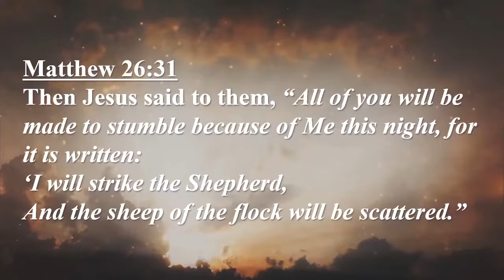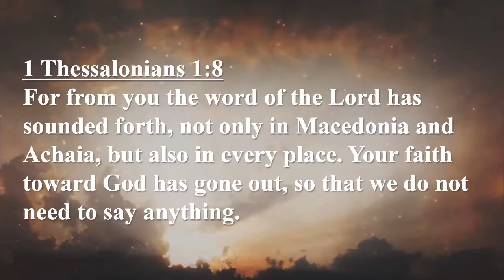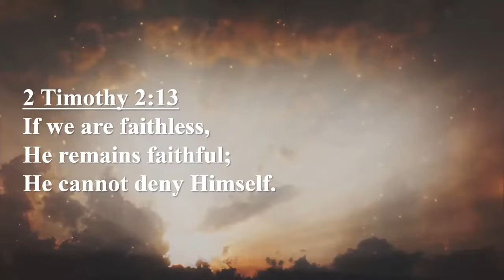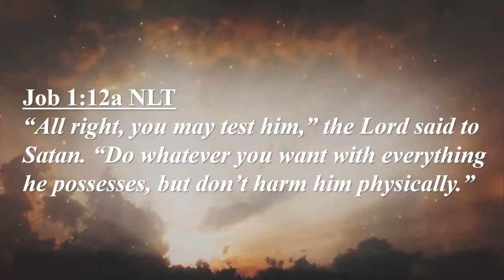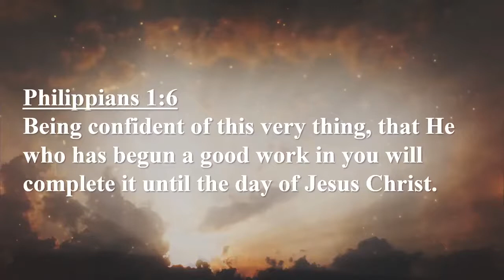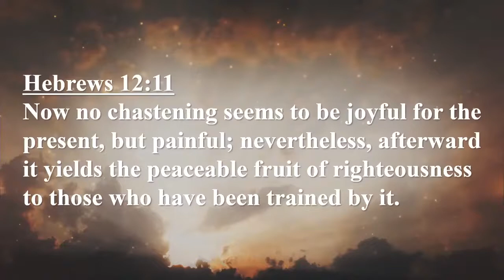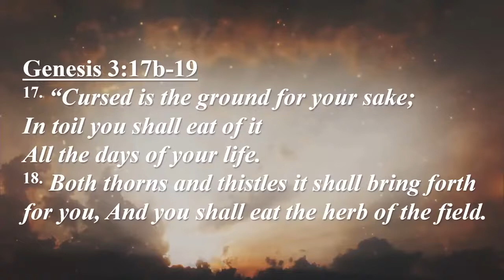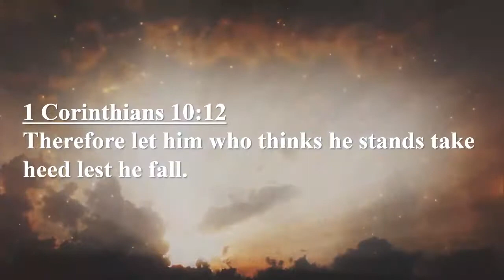"An Exhortation to Proper Christian Living & Benediction."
Verse by Verse study of 2 Thessalonians chapter 3